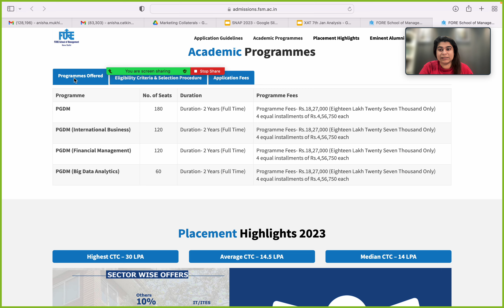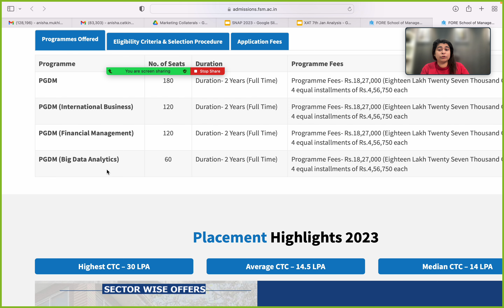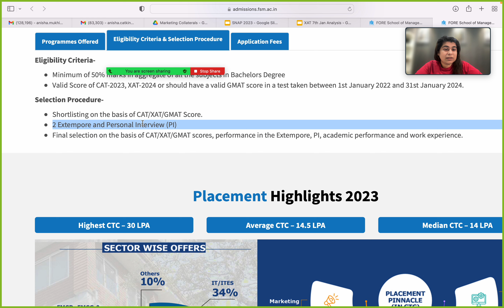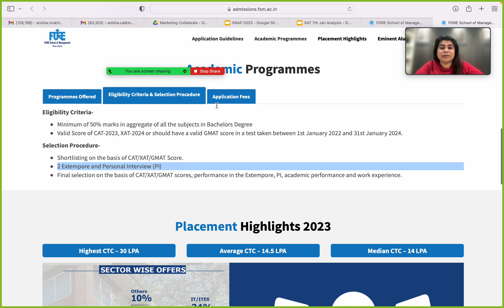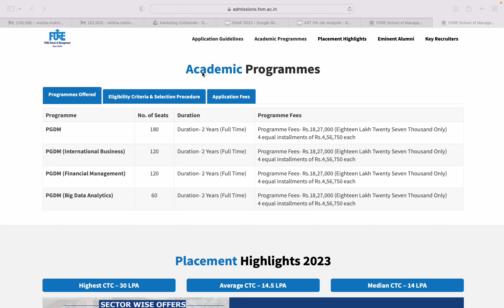FORE Calls Out | Shortlisting Criteria | Placement Highlights and Way Ahead